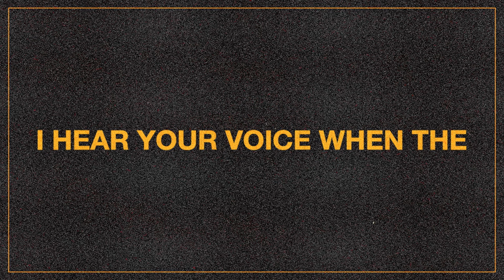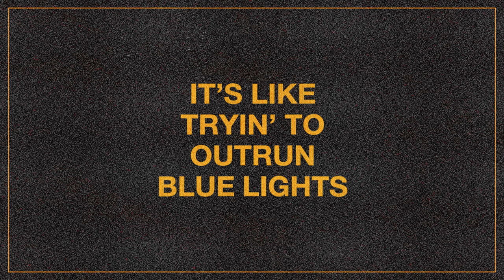Dustin Lynch - Blue Lights (Official Lyric Video)